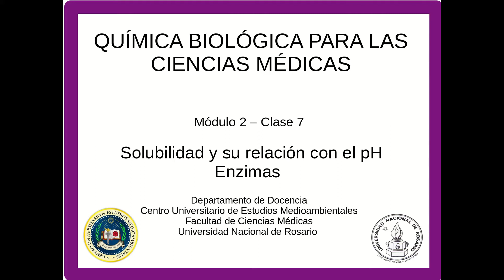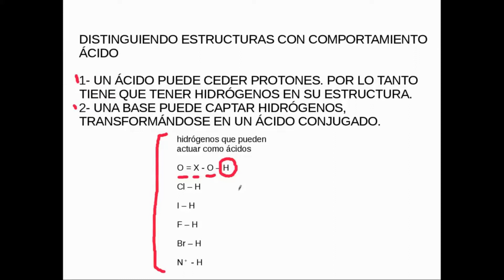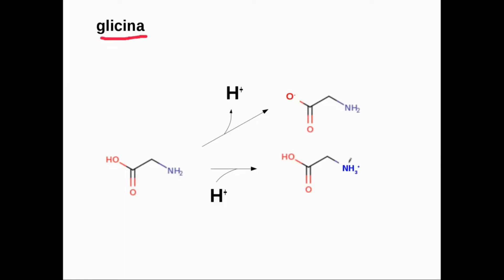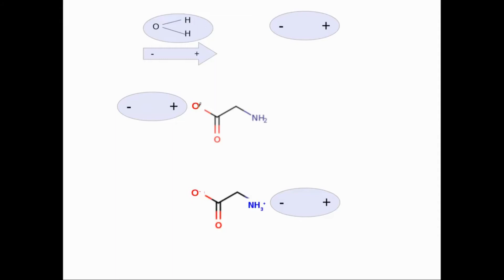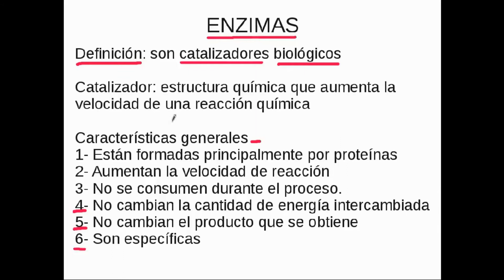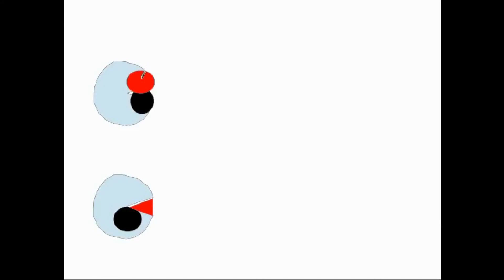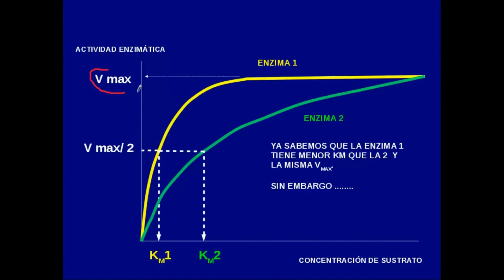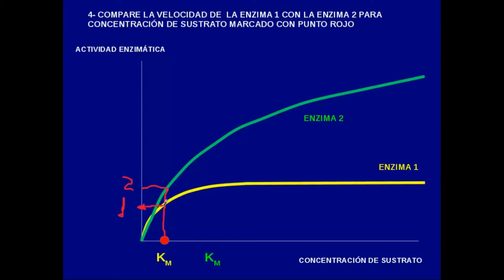QBCM27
Química biológica para las ciencias médicas. Módulo 2. Clase 7. pH e ionización- Relaciones con solubilidad y transporte a través de membranas. enzimas. generalidades. coenzimas. factores que modifican la velocidad de la reacción. KM y Vmax.